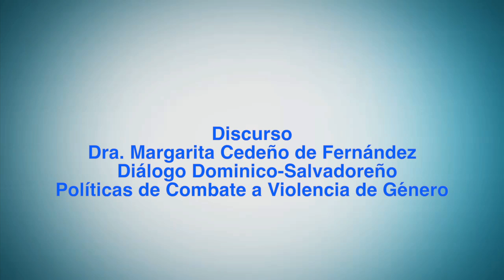Discurso ofrecido en la conferencia ofrecida el Día Internacional de la No Violencia contra la Mujer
Discurso pronunciado por la Excelentísima Señora Vicepresidenta de la República Dominicana, Doctora Margarita Cedeño de Fernández, para introducir la Conferencia Magistral de Vanda Pignato, Secretaria de Inclusión Social y ex Primera Dama del Salvador.